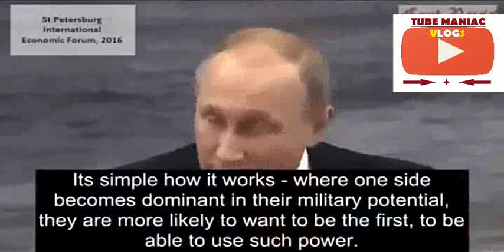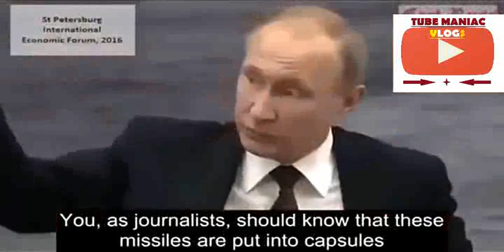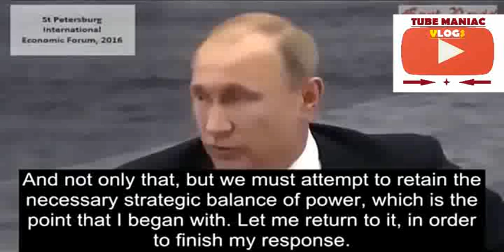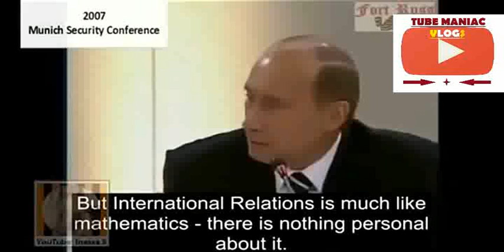ANONYMOUS 31 07 2017 Putin Tells DIRTY SECRET NEW WORLD ORDER IS SCARED!